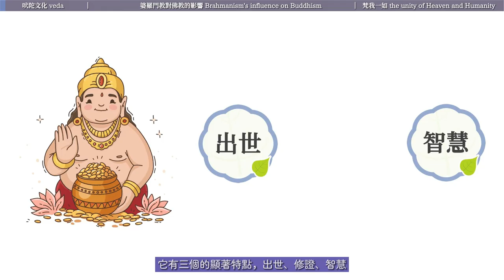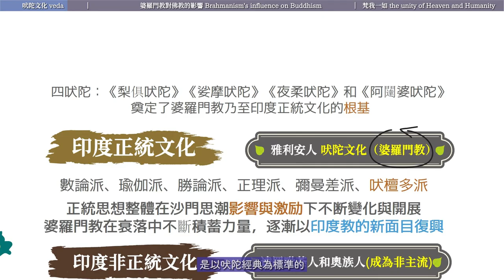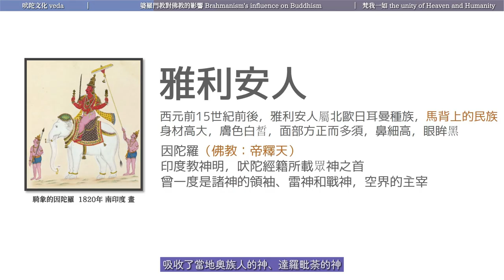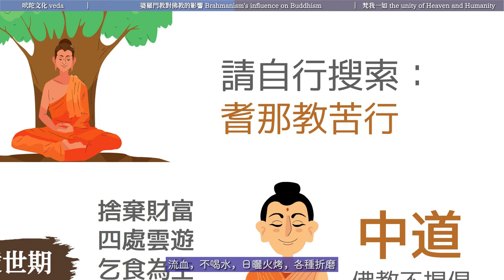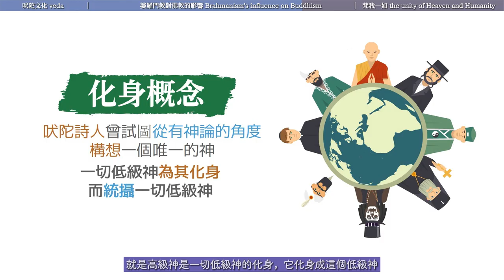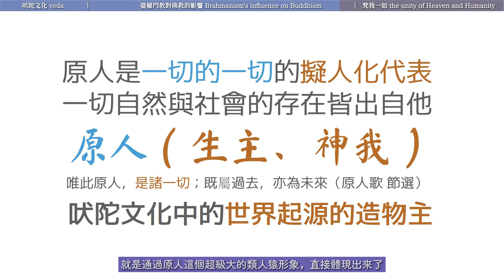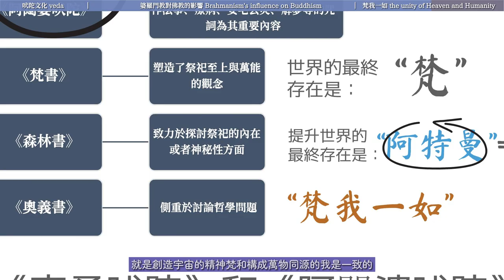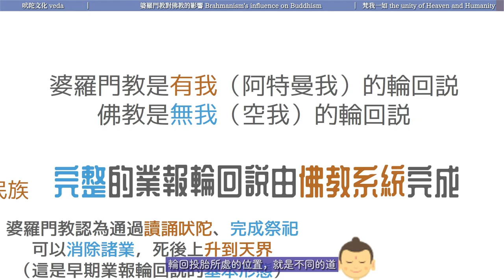婆罗门教的神灵系统竟然是佛教的起源！轮回思想与业力概念的起源｜吠陀经典｜梵书｜森林书｜梨俱吠陀｜阿达婆吠陀｜修习系统｜梵我一如｜化身｜尊一神多神论｜原人｜金胎说｜阿耆尼【03/15早期佛教史】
我們講了印度的古典文化是一種深刻的宗教文化，它有三個的顯著特點，出世、修證、智慧。什麼叫出世呢？就是它的文化裡強調否定性，批判現實、批判世俗，追求超越世間。
創作感謝：
中文字幕組：閑者知無涯佛學課系列-燈校本字幕編輯組;
英文字幕組：@阿倫的故事 @映入眼簾的梧桐樹;
全方位支持：@STONE通史筆記 @安端 @常月 @雨花石 @娘子;
沒有這些師兄精心耕耘和協助,製作後期工作量會變得更加巨大;
版權聲明：
使用聲明：非商業用途署名“江邊的一碗水創作”,贏利用途需授權;
課程版權：經創作者“閑者知無涯”先生授權使用;
圖片版權： 網站不限於：@Harryarts @pikisuperstar @freepik @macrovector @juicy_fish - Flaticon @pch.vector @古納魯阿 @upklyak @brgfx @宏向量 他們是非常有才華的藝術家和高質量的頻道，以及大量來自於未找到署名作者的珍貴照片和資料;